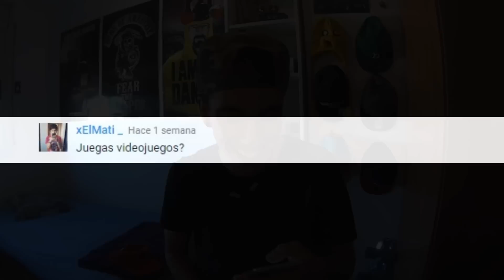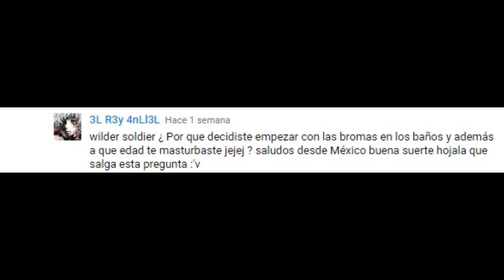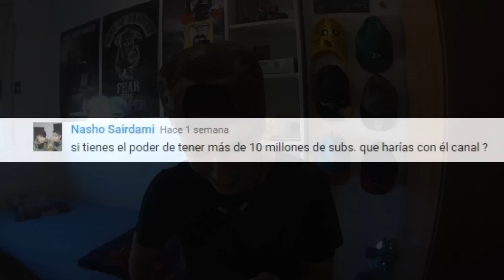QUE PASO LUEGO?? ME HAN PEGADO?? | PREGUNTAS Y RESPUESTAS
EN EL ULTIMO VIDEO ME DEJASTEIS MUUUUUUUUUUUUUCHISIMAS PREGUNTAS, ASI QUE HE DECIDIDO TRAEROS UN PREGUNTAS Y RESPUESTAS!!
POR CIERTO YA SOMOS MAS DE 50.000! MUCHAS GRACIAS A TODO HERMOS@S!